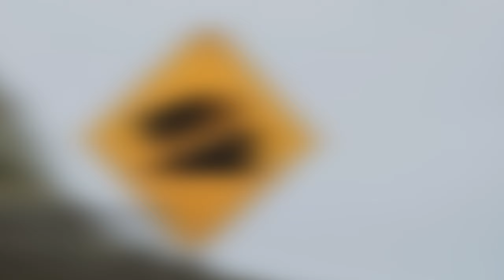Need for Speed: Hot Pursuit 2 [PS2] - Part 24 || U.S. vs U.K. Knockout (Let's Play)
In this episode of HP2, we're taking on some new cars (FINALLY) and hopping into a Ford Mustang Cobra R to take on an Aston Martin Vanquish in a 4 race knockout. Enjoy!